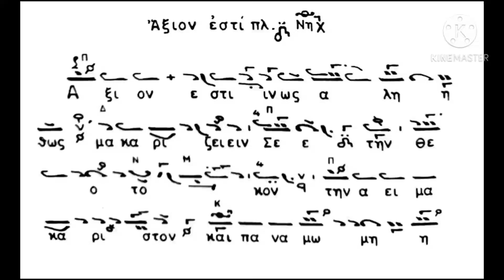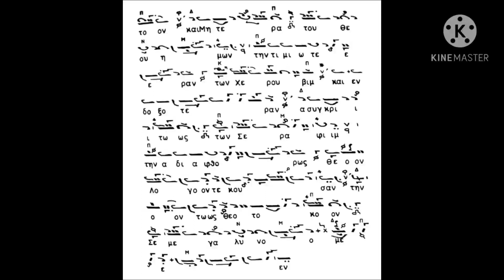Άξιον εστίν ήχος πλ. δ' χρωματικός μετά εναρμονίου - Ιωάννης Μουσελλής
Άξιον εστίν ήχος πλ. δ' χρωματικός μετά εναρμονίου. Ψαλλει ο Ιωάννης Μουσελλής στον Ι.Ν. Ζωοδόχου Πηγής Καλύμνου (Καλαμιώτισσα). Στην εκφώνηση ακούγεται ο ιερέας του Ναού,  π. Γεώργιος Χατζηδάκης.

Το μουσικό κείμενο,  από το βιβλίο της Θείας Λειτουργίας του Θρασυβούλου Παπανικολάου.